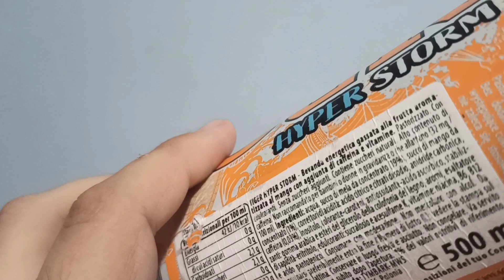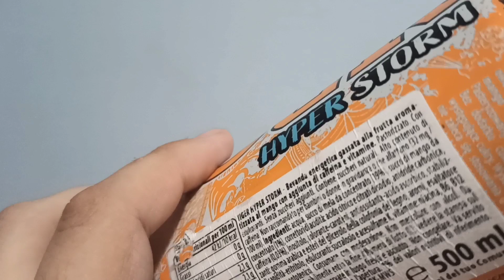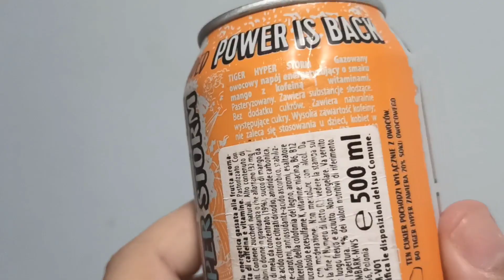Proviamo cose nuove - Tiger "Hyper Storm"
Tiger
"Hyper Storm"

ARGHHH, pronto per un'avventura pirata?

Tiger Hyper STORM ti porterà in una crociera estrema attraverso mari e oceani, al termine della quale ti aspetta una misteriosa miscela di 20% JUICE con un tocco nautico di MANGOO!  Tutti in coperta, alziamo le vele e accendiamo il fuoco, e tutto questo SENZA ZUCCHERI AGGIUNTI!

-HYPER-

Power Is Back